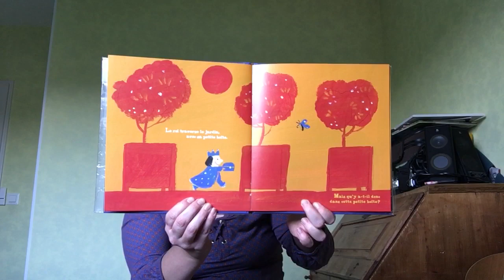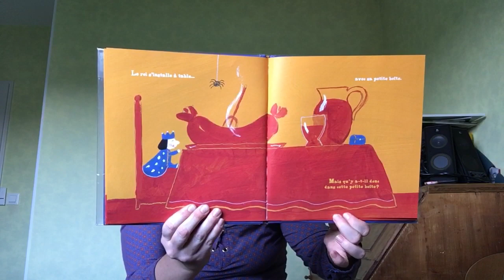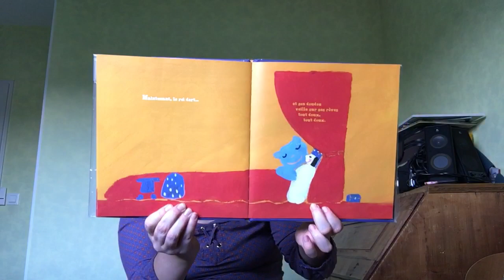La petite boîte d'Eric Battut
Mais qu'y a-t-il donc dans cette petite boîte?
Histoire pour enfants